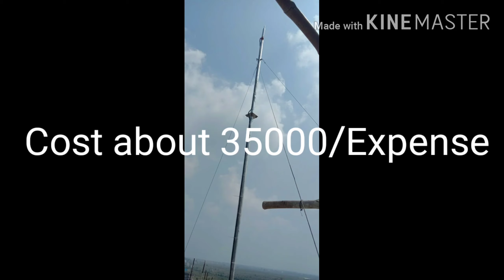150 Meters captureing power lightning Arrester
True Power lightning Arrester In High Rang